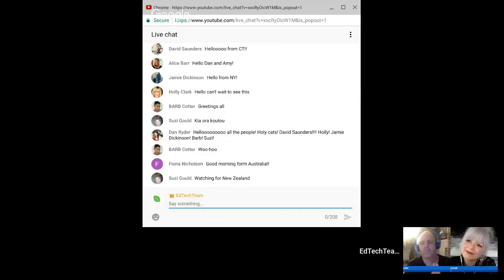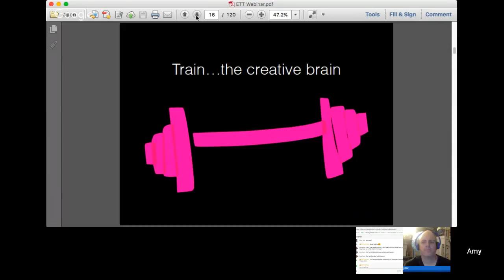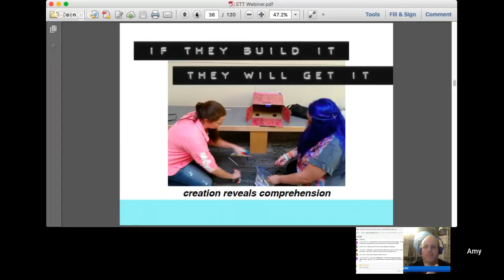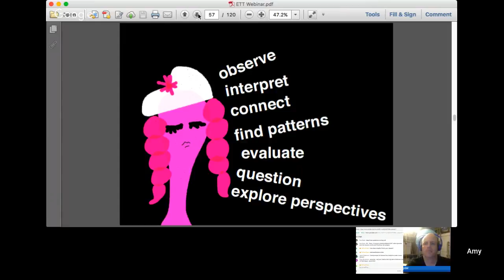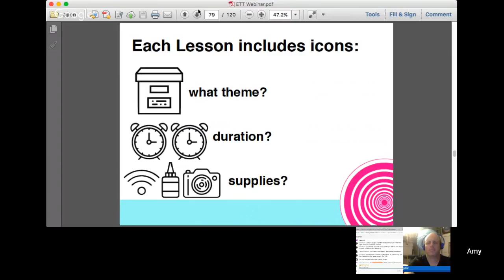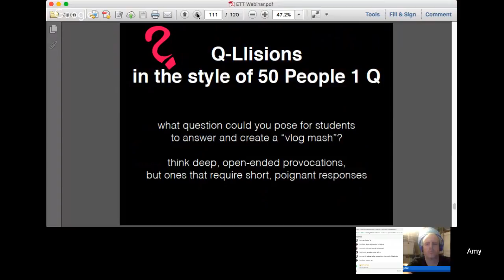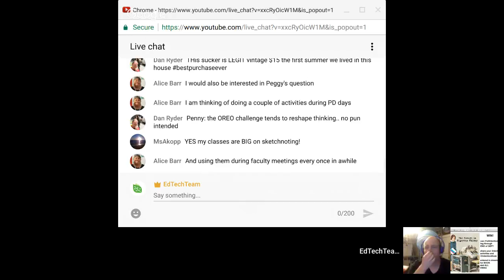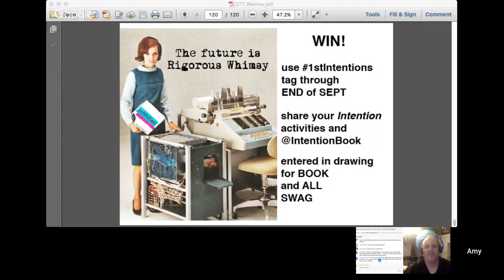EdTechTeam Live: Intention Author Chat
How might we choreograph a short story, remix a political party, sketchnote an equation, costume a scientific phenomenon, or hashtag a nutrition plan? Veteran classroom educators, Amy Burvall and Dan Ryder, believe intentional acts of creative expression enables deeper learning, turning the creative spirit into a force for authentic understanding.

Come join the authors live in this EdTechTeam Live Author Chat!